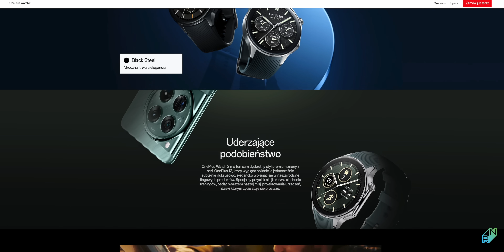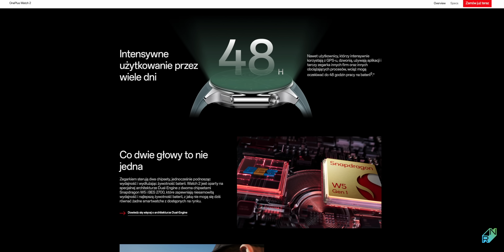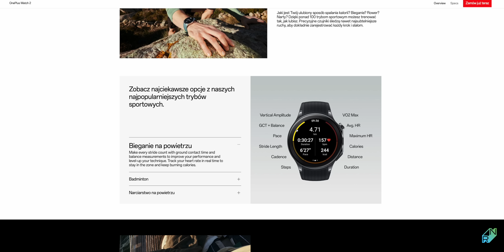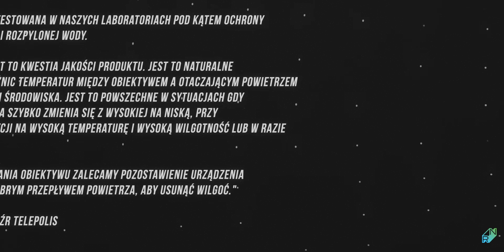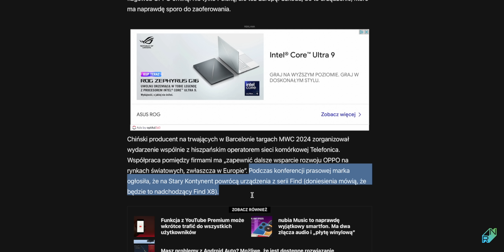Parujący problem Xiaomi 14, świetny OnePlus Watch 2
0:00 Wstęp
0:25 OnePlus Watch 2
4:14 Parujący Xiaomi 14
8:26 Ciekawostki z targów
11:25 YouTube Premium, zakończenie